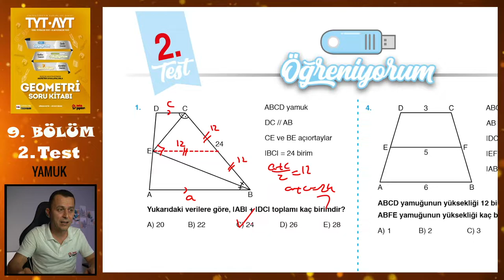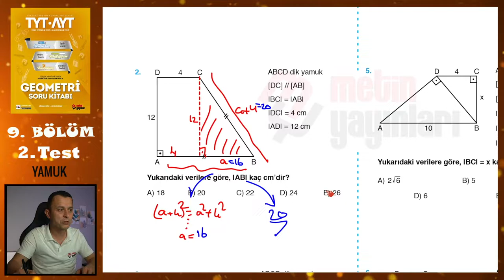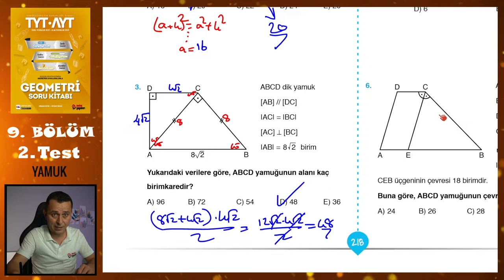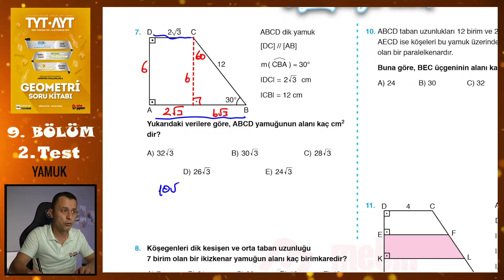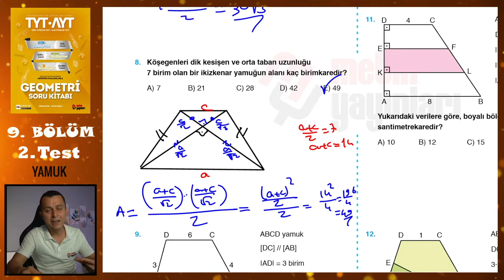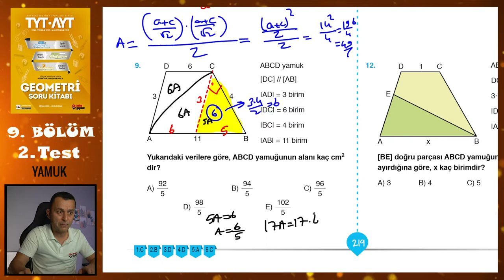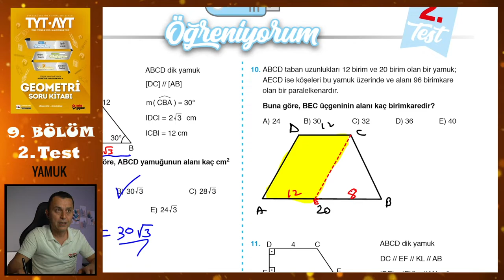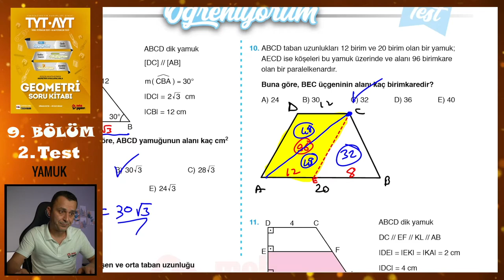2. Test | 9. Bölüm | Yamuk-Deltoid | METİN YAYINLARI